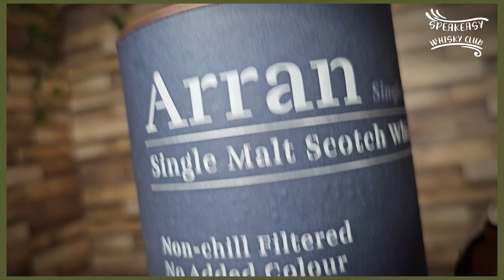SWC Tasting: Arran 17 | Arran in Topform?! | 46 Vol.%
Bock auf Samples?! Tritt einfach unserer WhatsApp Flaschenteilungsgruppe bei!

Täglicher Austausch mit Whisky Nerds!
Werde teil unserer Whatsapp CLUB Gruppe (natürlich Gratis!)

Intro 00:00
Facts 00:07
Nosing 4:13
Tasting 6:56
Bewertung 10:30

♪ Sunset (Prod. by Lukrembo)